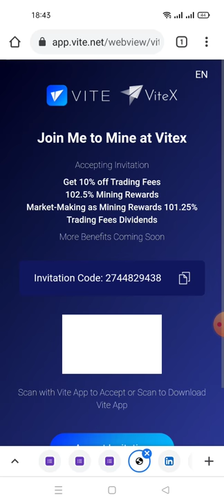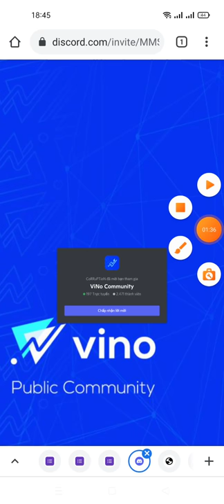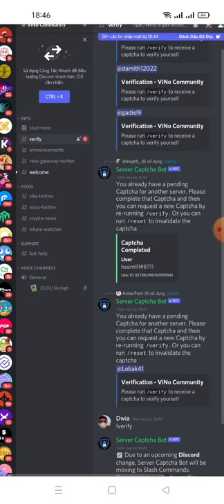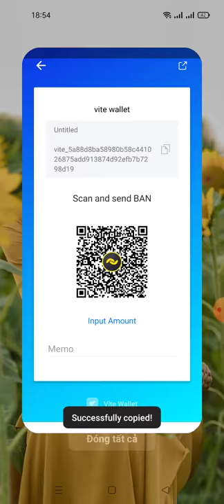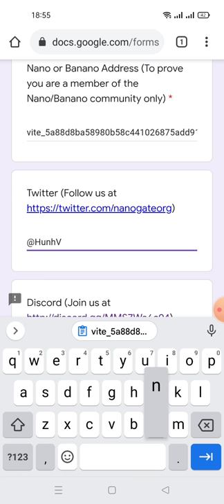hướng dẫn tham gia danh sách trắng để nhận aidrop từ ví VITE wallet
Link fom